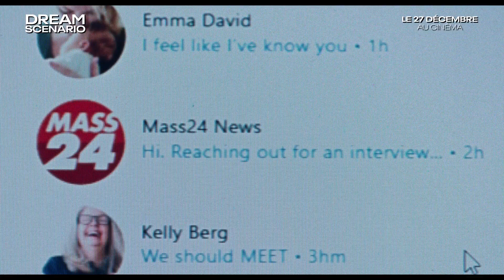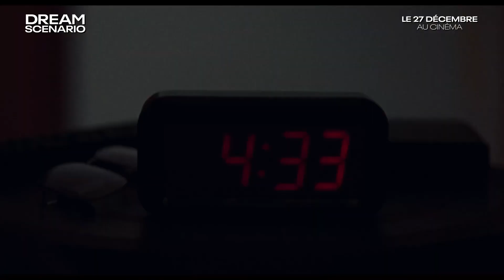DREAM SCENARIO (2023) Bande Annonce VOSTFR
SYNOPSIS

Paul Matthews, un banal professeur, voit sa vie bouleversée lorsqu’il commence à apparaître dans les rêves de millions de personnes. Paul devient alors une sorte de phénomène médiatique, mais sa toute nouvelle célébrité va rapidement prendre une tournure inattendue…

Genre : Comédie/Fantastique